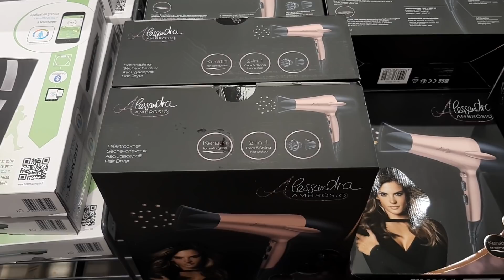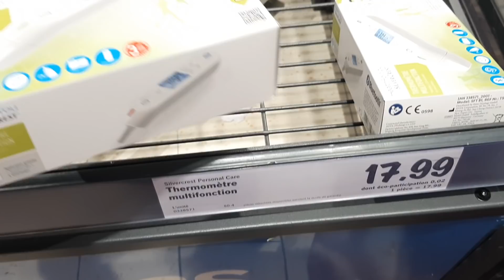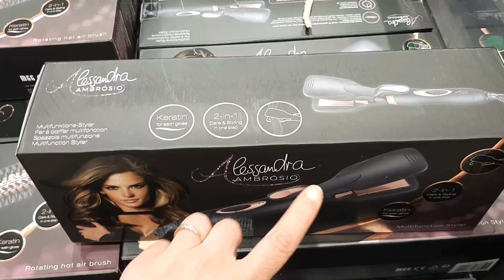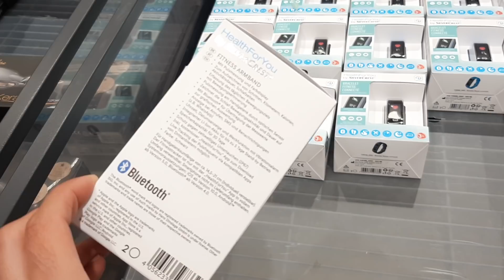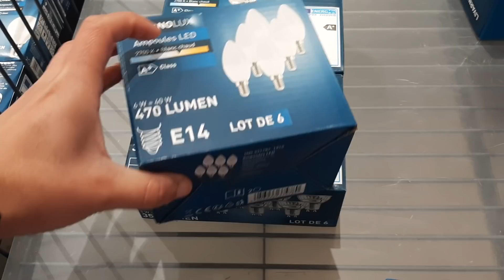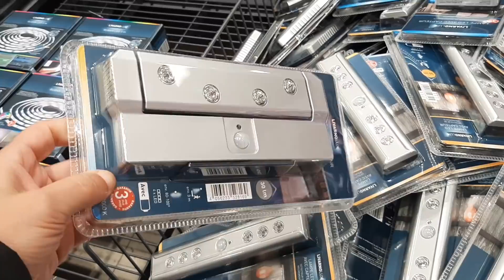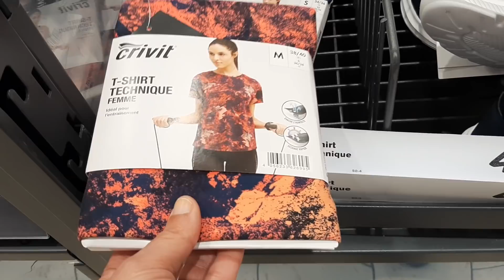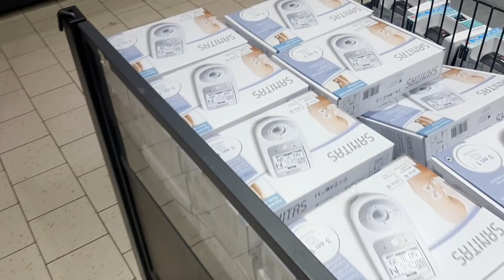LIDL ARRIVAGE NOUVEAUTÉS 10 décembre 2020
Villers-Cotterêts